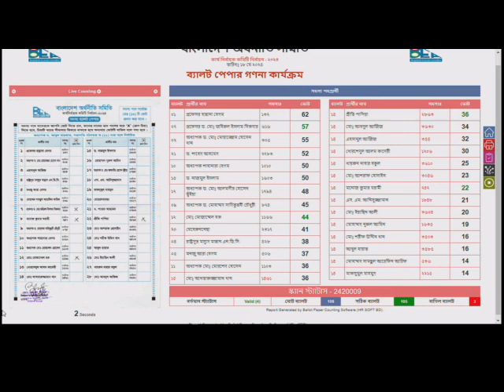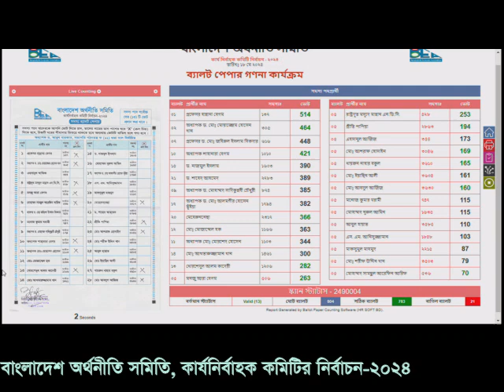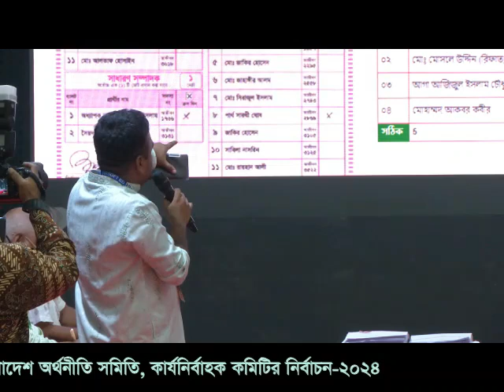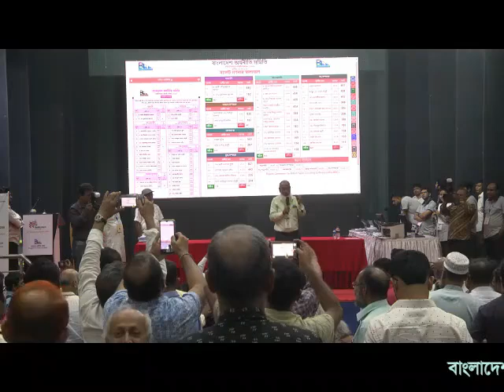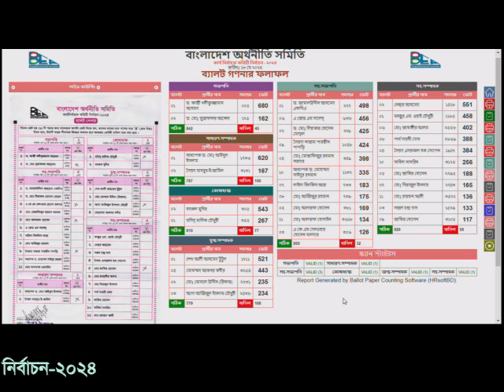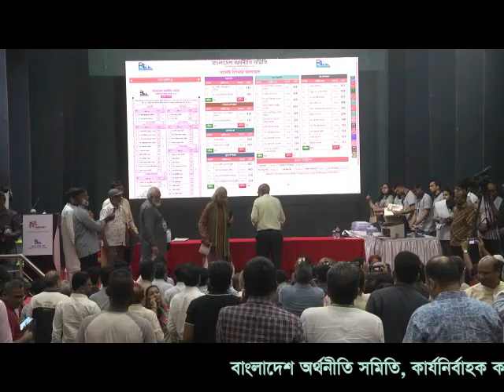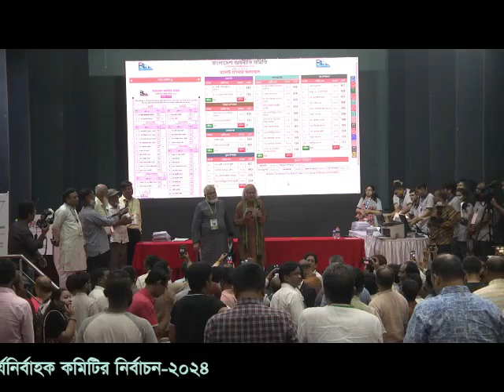BEA Election 2024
বাংলাদেশ অর্থনীতি সমিতি কার্যনির্বাহক কমিটির নির্বাচন ২০২৪